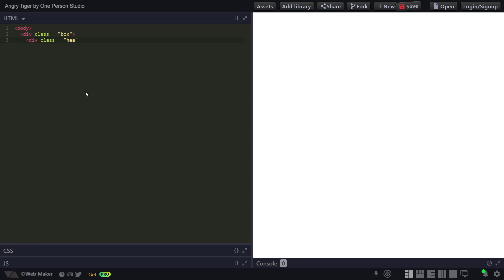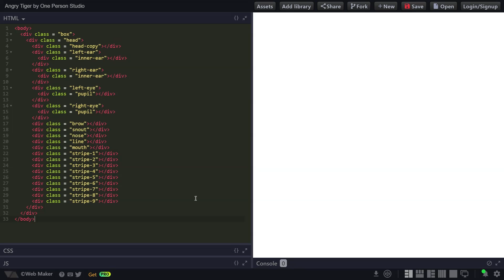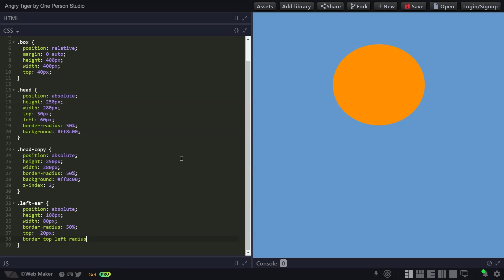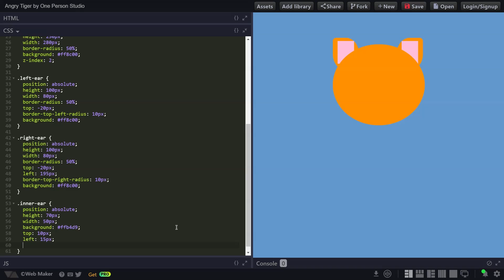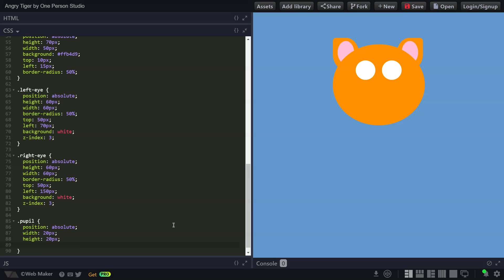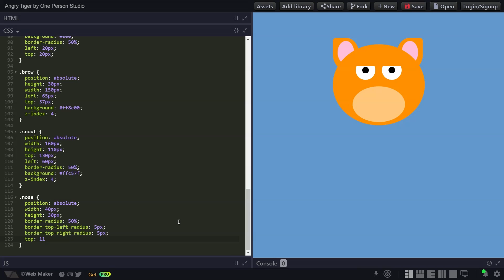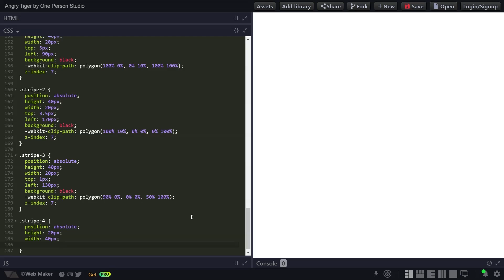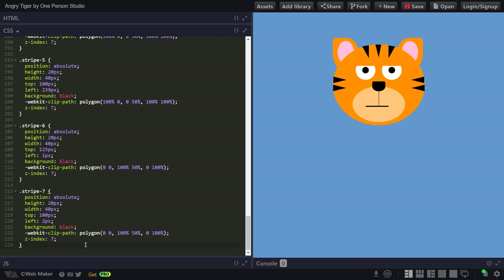ASMR Programming - ANGRY TIGER in HTML & CSS - No Talking